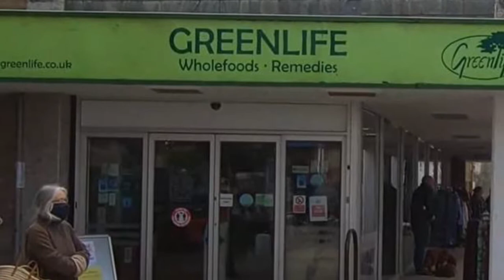Top 5 Reasons NOT to Move to DEVON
Thinking about moving to Devon, i give the pros and cons of living in Devon, this video will guide you why you shouldn't make the move to the south west.